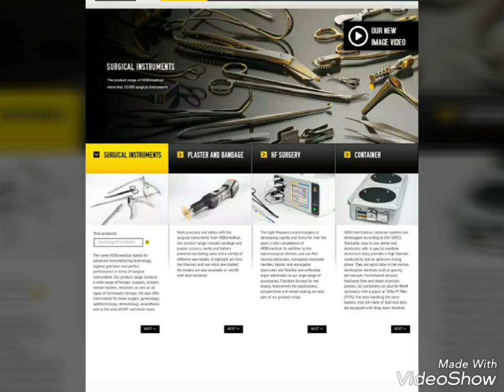CV.Endra Medika Makmur..WA 085643714745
CV. Endra Medika Makmur memiliki showroom di:
Alamat : Jl, Glagahsari No.111B
Warung Boto, Umbulharjo
Yogyakarta

menjual berbagai:
Alat kesehatan.
kebutuhan rumah sakit.
Alat kedokteran.
Alat Rehabilitasi Medik.
Surgical instruments.
Agent khusus HEBU medical instruments Germany...wilayah jogja Jateng